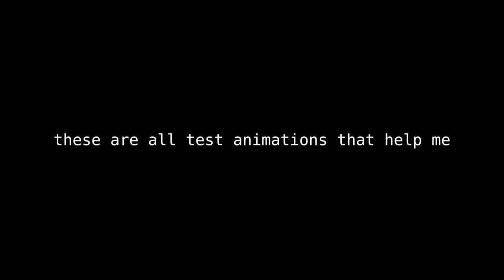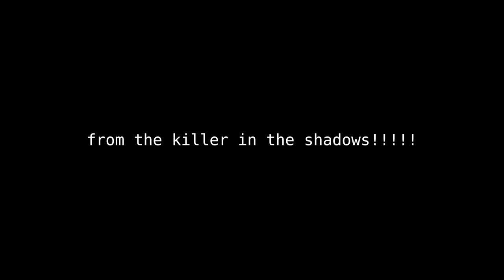thomas and friends test animation's